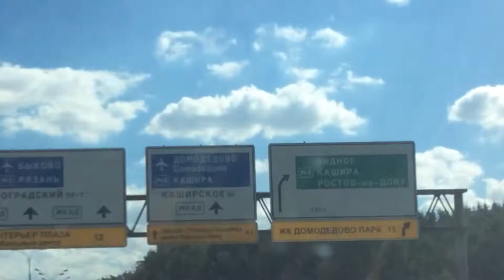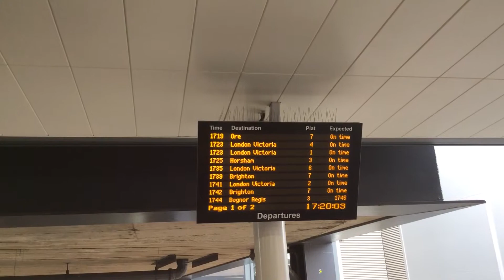Moscow to Brighton.